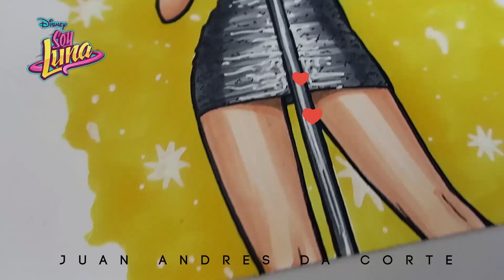Dibujo a Ambar de Soy Luna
Hola chicos! en este video estare dibujando a ambar cuando canta CatchMeIfYouCan de la serie de DisneyChannel SoyLuna Espero lo disfruten y de ser asi no olviden dejar su comentario y su like! ;)